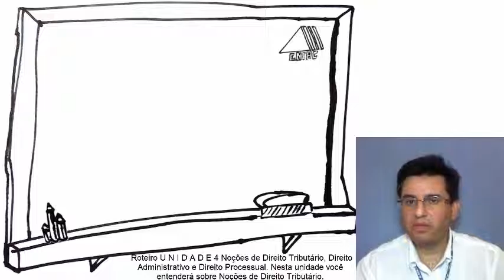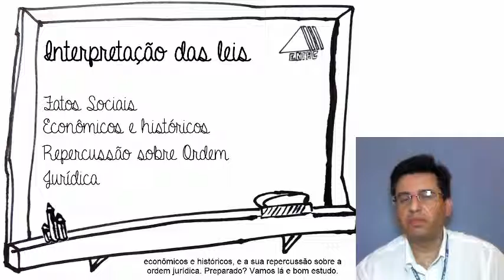Direito e Legislação - Bloco 4